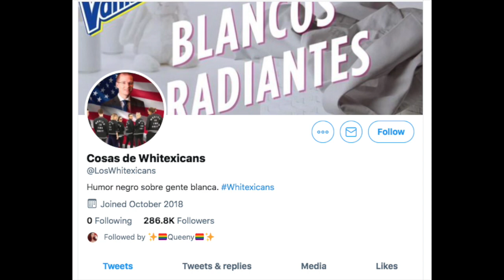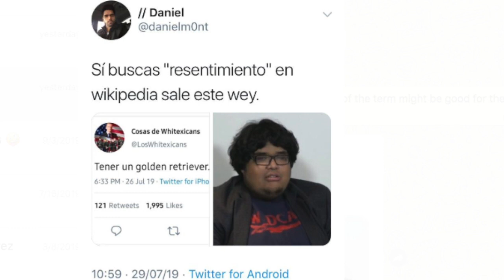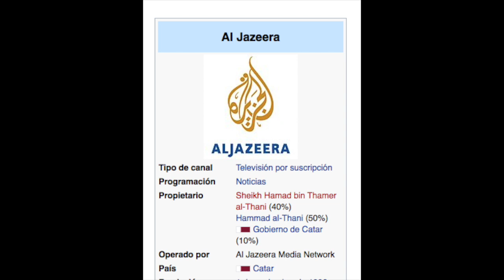AJ+ Wants To Demonize White Mexicans